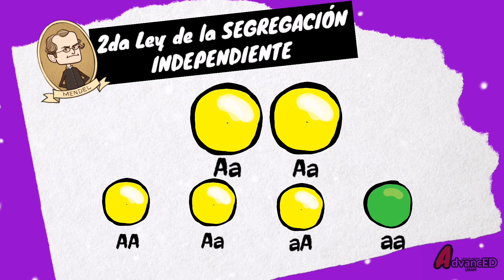🌱 LEY DE LA SEGREGACIÓN INDEPENDIENTE [las tres leyes de Mendel fácil en 2 minutos] GUÍA UNAM-IPN